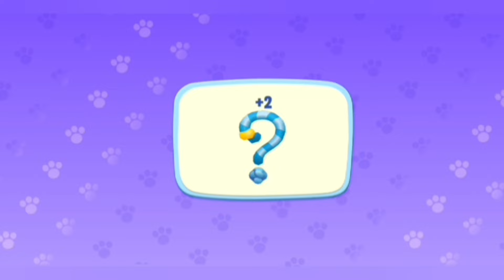🌈🌿🌺🪄💨Talking Tom Friends are presenting Three Colourful Sticker's Album in Colourful Costumes🌿💨🪄🌺🌈